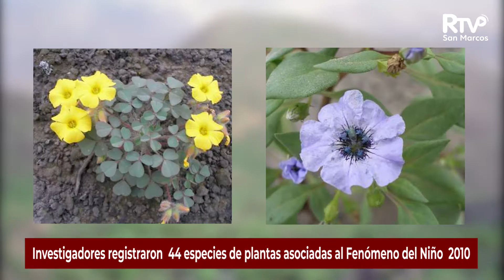🔴UNMSM Estudio realizado por botánicos reconocieron la diversidad florística de Lomas de Jicamarca.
✅Estudio realizado por botánicos reconocieron la diversidad florística de las Lomas de Jicamarca durante evento de “El Niño” en el año 2010 y advirtieron sobre su desaparición.

✅El estudio sobre la diversidad florística de las lomas de Jicamarca (Huarochirí, Lima) identificó la existencia de una diversidad importante de plantas con una cantidad significativa de endemismos; y advirtió que estas lomas se pueden considerar extintas a causa de la ocupación urbana que se registra día a día.

✅Los investigadores 👨‍🔬🧑‍🔬👩‍🔬 que participaron en este equipo pertenecen a la División Botánica del Museo de Historia Natural de la Universidad Nacional Mayor de San Marcos, ellos son los biólogos Lázaro Santa Cruz Cervera, Asunción Cano Echevarría y José Campos de la Cruz, son; además contaron con la participación del biólogo de la Universidad Nacional de Trujillo, Eric F. Rodríguez Rodríguez.